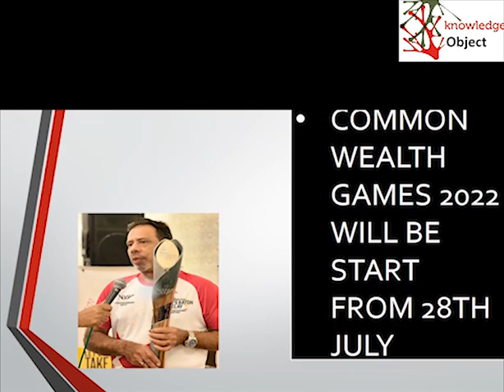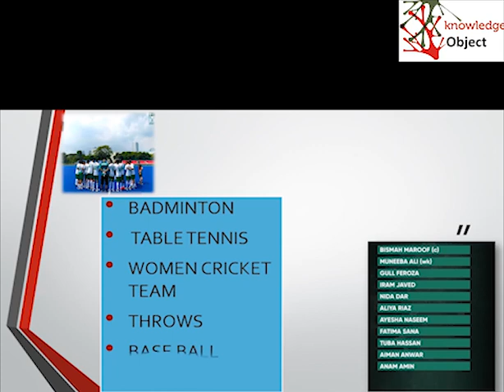Common Wealth Games 2022 | PAKISTAN SQUAD For Birmingham Games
Commonwealth Games 2022 | PAKISTAN SQUAD For Birmingham Commonwealth Games 2022.

Pakistan Olympic Association Announces  104 Squad Members for Common Wealth Games 2022. Pakistan Hockey Team, Women Cricket Team, Badminton, Squash, Wrestling, and Javelin Throws Are the players of the Pakistani Squad For Birmingham 2022.

Pakistan Olympic Association Has a Lot of Arshid Nadeem to Win a Medal for Pakistan.

UC7XFtW0X1nTMZLGL6rD7J_A.

Birmingham 2022
CommonWealthGames2022 Schedule
Pakistan Olympic Association
Pakistan Women Cricket Team